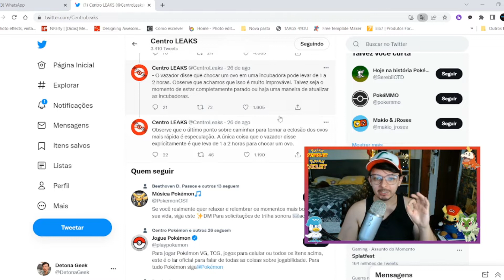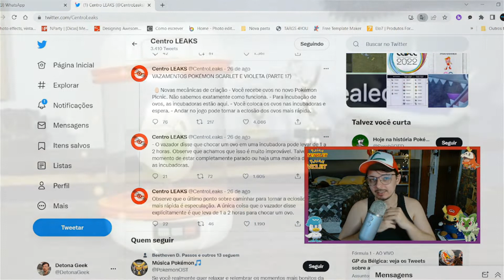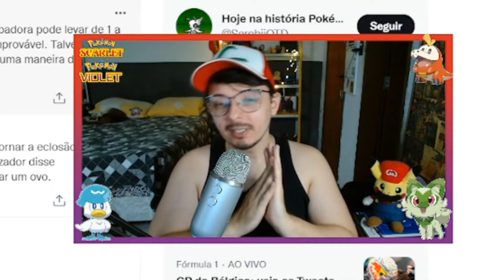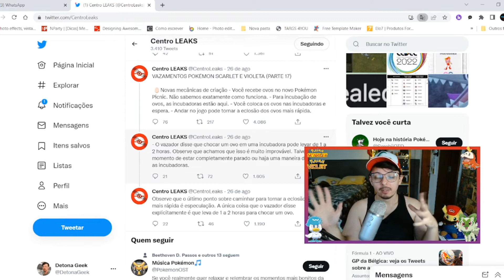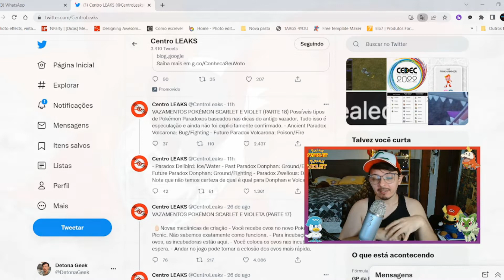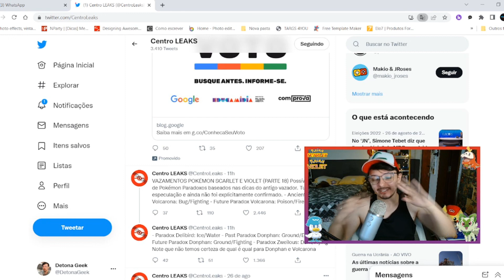DETONA LEAKS #8 NOVO MÉTODO DE CHOCAR OVOS EM POKÉMON SCARLET & VIOLET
🎀Cartão de Memória Barato é aqui na Amazon, compre pelo link a baixo!